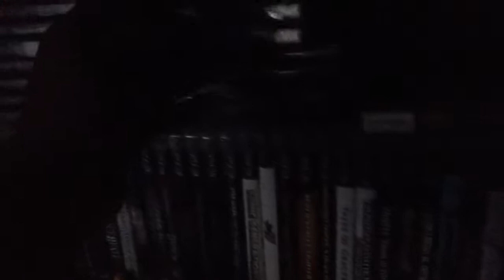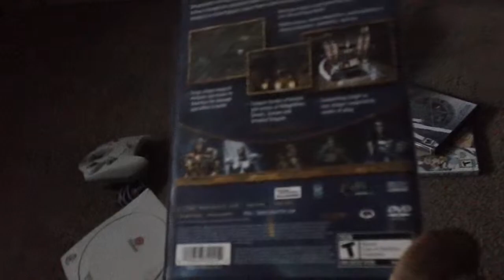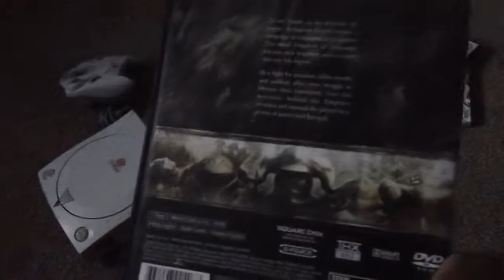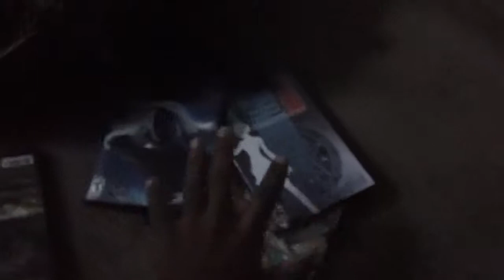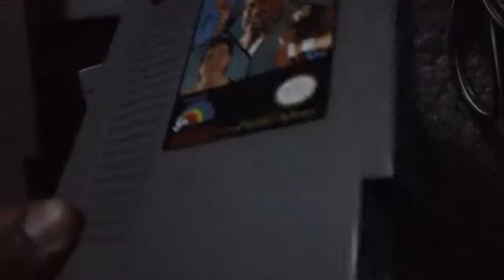New Games! 9/8/2012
I went looking for some old games to pick up and stumbled on some personal classics! I know I paid a bit more than I should have but I'm impatient and don't like waiting for orders online... paying less money should remedy that though